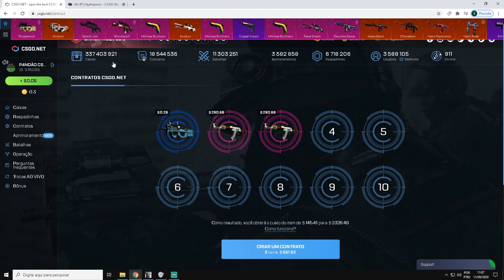FIZ um CONTRATO com 2 AK-47 HYDROPONIC SUPER RARA - CONTRATO MALUCO - CSGONet Open Case